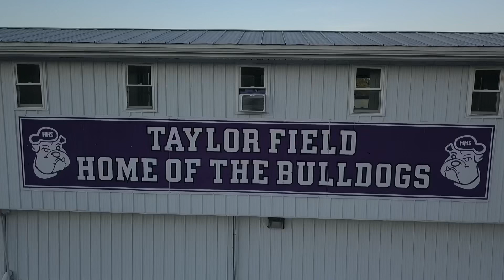2022 Harrisburg Football field